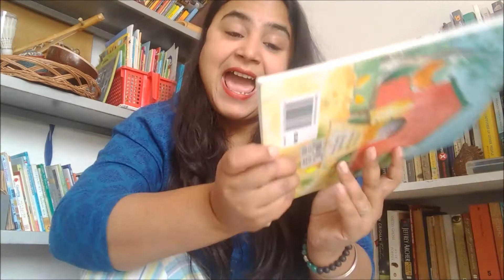HEN'S FEATHERS II SHORT STORY II ANUBHA THE STORYTELLER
Why are we threatened by others? What do we do, when someone better comes along? A children's story that asks difficult questions, do listen and share your views.

CREDITS :
Published by : Alligator Products Ltd
Written by : Katherine Sully
Illustrated by : Frank Endersby

Do  not use this video/part of the video without permission.

Love - Anu